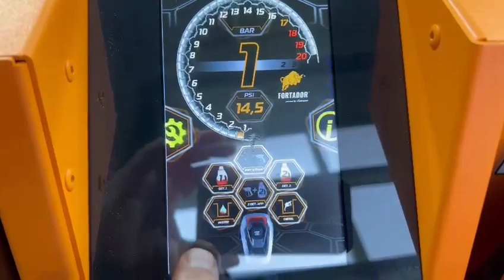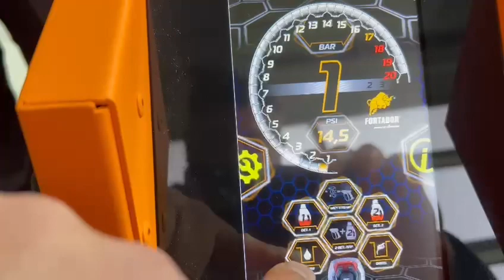Using city water with Fortador steamer | Automated water refill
Just connect city water with pressure above 2.5bar
Water refill will start automatically